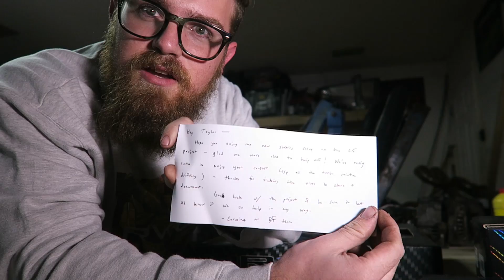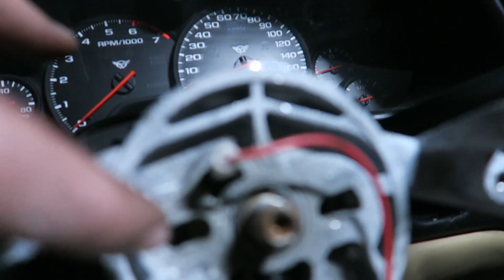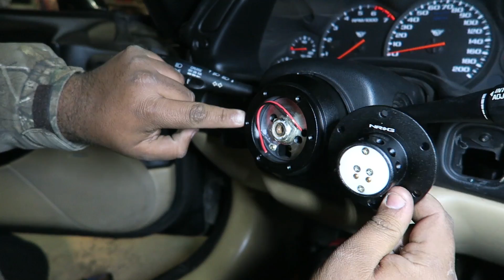C5 Corvette NRG Steering Wheel Install!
If I made a list of the top 5 mods to do to a drift car, this would be number 3. So stoked on the wheel/quick release setup.

Intro/ Outro Music by Ryan Little